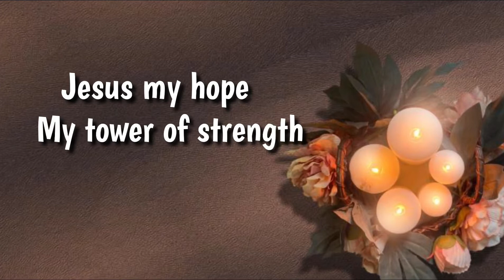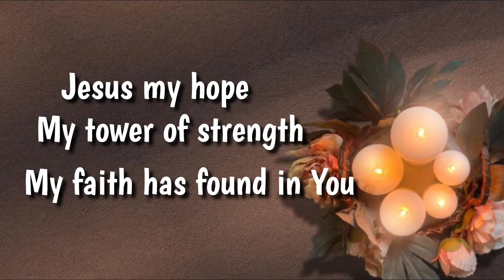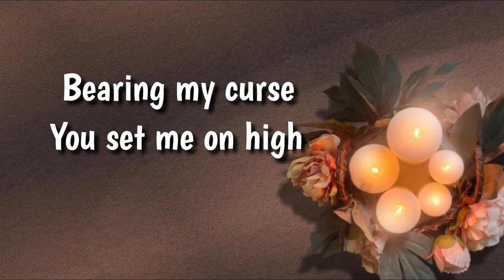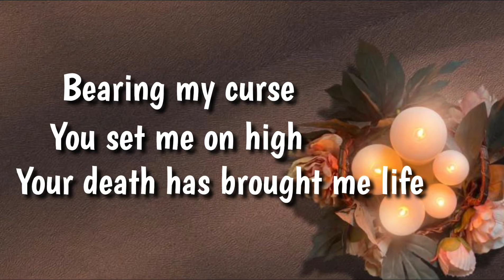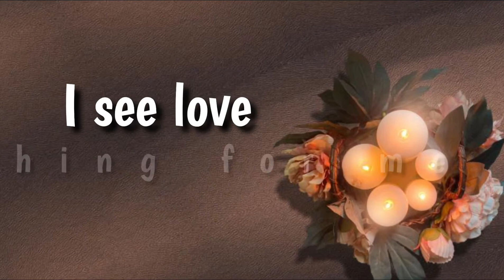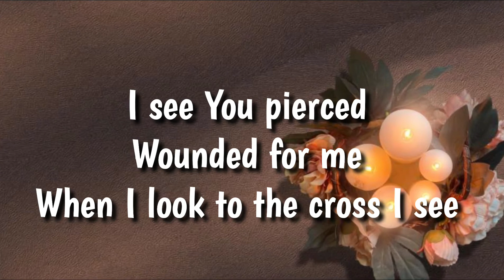I See Grace (New Creation Church) Cover By Helen, Lina & Perla